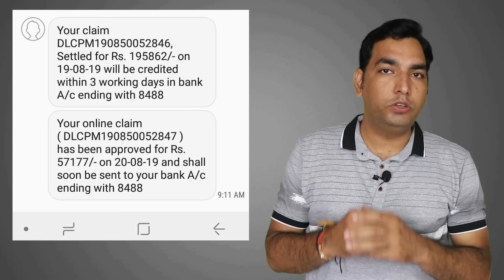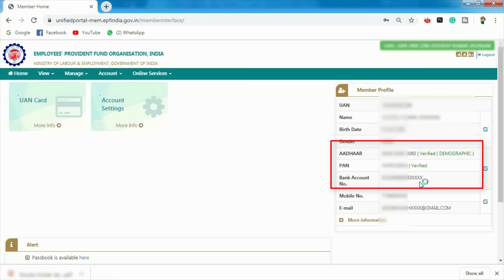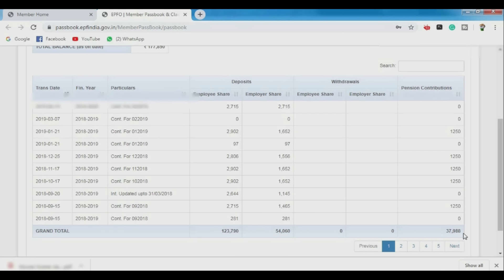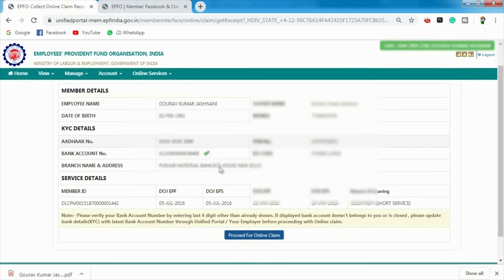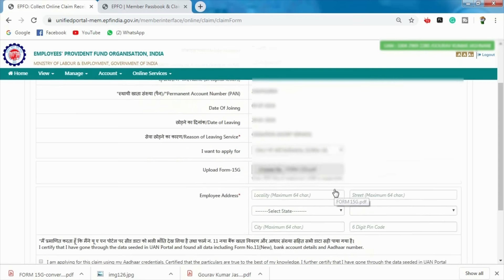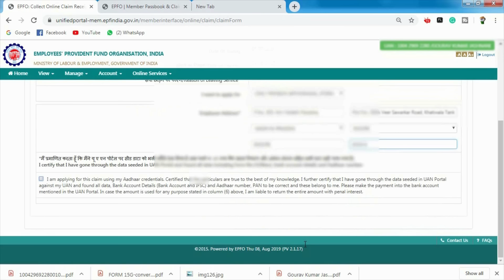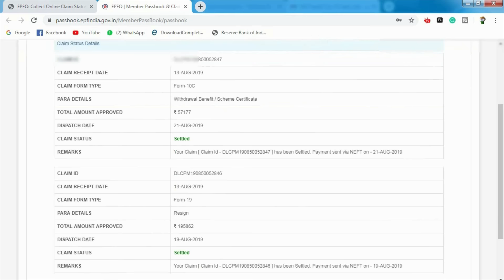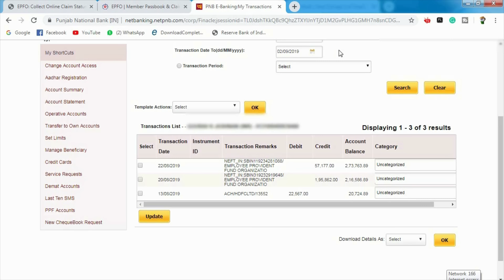PF Withdrawal Process Online 2021 | How to withdraw PF online | PF का पैसा ऑनलाइन कैसे निकले ? EPF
PF Withdrawal Process Online 2021 | How to withdraw PF online | PF का पैसा ऑनलाइन कैसे निकले ? EPF ऑनलाइन

In this video, I have shown the exact process which I have followed to withdraw my PF balance along with pension without deduction of any TDS. This is step by step guide by following which you can withdraw your PF balance within 7 day that too without any TDS.

This process is very easy but if you do not fulfill some of the requirement your PF balance might be stuck and you may face problems from claiming your provided fund balance (PF).

PF withdrawal Process Online 2021-22 | PF का पैसा ऑनलाइन कैसे निकले | How to withdraw PF online?

How to update KYC on EPFO portal/ PF KYC Update online | KYC Update EPFO online | KYC Approval process EPFO in Hindi

How to transfer old PF to new PF account | Withdraw old PF balance | Merge old PF with new PF

Due care has been taken for every little detail which can help you get your 100% PF balance along with pension balance within 7 days without any TDS deduction.

How to online PF withdrawal?

How to fill form 19 PF withdrawal?

How to fill form 10C PF withdrawal?

How to download PF passbook online?

How to check PF status?

How to check service history PF?

How to check PF member claim status?

In this video, We will discuss online PF withdrawal process and other important points.

PF का पैसा ऑनलाइन कैसे निकले ? EPF ऑनलाइन कैसे निकलते है
Online PF Kaise Nikale ? PF Ka Paisa Online Kaise Nikale ? EPF Online Kaise Nikalte Hai ?
अक्सर देखा गया है कि कर्मचारी अपने सैलरी से PF कटवाने से कतराते हैं | EPF के फायदे जानते हुए भी इंपलाई EPF में पैसा जमा नहीं करना चाहते हैं | ऐसा इसलिए क्योंकि PF का पैसा निकालना काफी लंबी प्रक्रिया है | इस प्रक्रिया में महीनों ऑफिस के चक्कर लगाने पड़ते हैं | और कभी-कभी महीने से ज्यादा भी टाइम PF का पैसा निकालने में लग जाता है | लेकिन अब ऐसा नहीं है | आप अपने PF अकाउंट का पैसा कुछ घंटों में ही निकाल सकते हैं | आज हम आपको इस आर्टिकल के माध्यम से बताने वाले हैं | कि Online PF Kaise Nikale ? PF Ka Paisa Online Kaise Nikale ? EPF Online Kaise Nikalte Hai ? EPF से ऑनलाइन पैसा निकालने के लिए आपको क्या करना होगा |